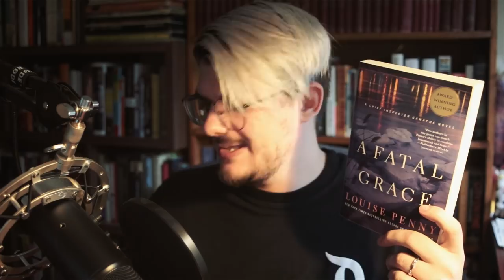Book Thoughts | Magpie Murders, The Woman in the Window, The Life We Bury, A Fatal Grace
Back again for some more book thoughts - a reading update on four of the books I've read in the past month. More to come very soon! Thank you all so much again for the warm welcome back in my last video!

Books mentioned:
Magpie Murders
A Fatal Grace
The Woman in the Window
The Life We Bury